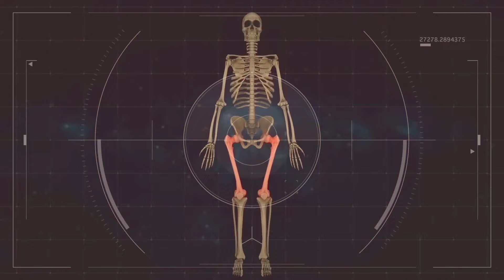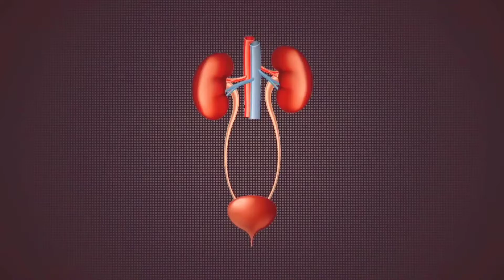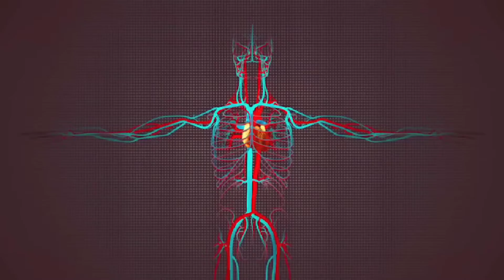মহাকাশচারী 12 মাস মহাকাশে কাটিয়েছেন। এটাই তার সাথে ঘটেছিল |After spent 12 months in space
মহাকাশচারী 12 মাস মহাকাশে কাটিয়েছেন। এটাই তার সাথে ঘটেছিল |After spent 12 months in space That's happened to him

বন্ধুরা আজকের এই ভিডিওতে আমরা জানবো যে মহাকাশ থেকে একজন অ্যাস্ট্রোনট ফিরে এলে তার সাথে কি কি হতে পারে? বন্ধুরা আপনি জেনে অবাক হবেন একজন মানুষ মহাকাশ থেকে ফিরে আসার পর চেঞ্জ হয়ে যায় ইভেন মানুষের ডিএনএ ও। আপনি কি জানেন স্পেসে  জন্মগ্রহণ কিভাবে হবে ?বা যে জন্মগ্রহণ করবে তার সাথে  কি হবে এবং স্পেসে যদি কেউ মারা যায় তার সাথেই কি হয় ?
সেগুলো যদি আপনারা জানতে চান তাহলে ভিডিওটি না স্কিপ করে  শেষ পর্যন্ত দেখতে থাকুন। কারণ এই চ্যানেলে সাইন্স রিলেটেড  ভিডিও আগেও পেয়েছেন এবং পরেও পাবেন।

Friends, in today's video, we will know what happens to an astronaut when he returns from space. Friends, you will be surprised to know that after a man comes back from space, even his DNA changes. Do you know how to be born in space? Or what happens to those who are born and what happens to those who die in space?
If you want to know them, don't skip the video and keep watching till the end. Because you have received and will continue to receive science related videos on this channel.

cradit Music:-- NCS & Ancient Hymm & History of time